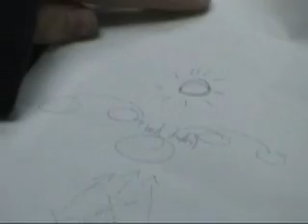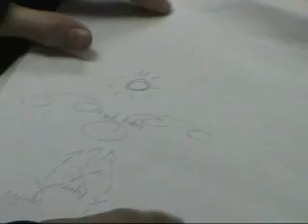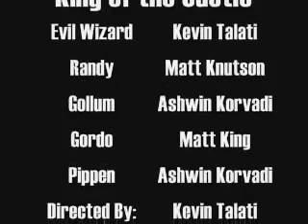King of the Castle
An epic adventure about three men trying to fight an evil wizard for a magical ring.